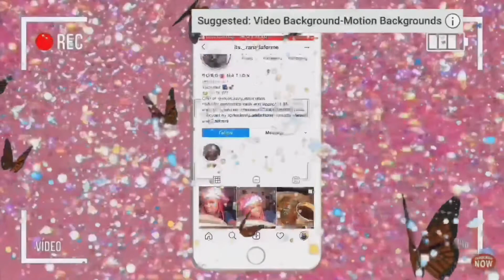REACTION VIDEO 🫶🏿🎶💙”keep swimming” by chrisean rock ft.blue face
Link to @ChriseanRock new song 🔽

**I DONT NOT OWN COOY RIGHTS**